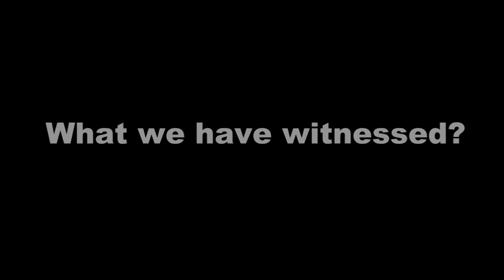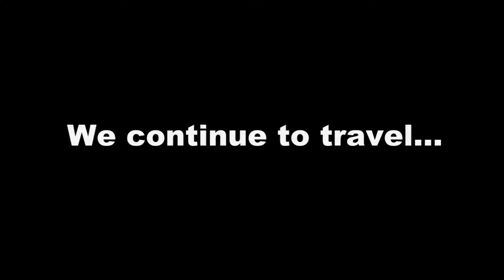Odyssey 10th Anniversary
Odyssey Tours is an award-winning private tour operator. As a successive winner of Certificate of Excellence by TripAdvisor, we are reputed for quality Asia tours to China, Vietnam, Cambodia, Laos, Thailand, Myanmar, India, Nepal, Bhutan and Sri Lanka.

With 20+ years dedicated to private & tailor-made tours at reasonable price for families, couples, friends and business travelers, we are always confident to deliver you a lifetime Asia tour, exactly around your needs and budgets.